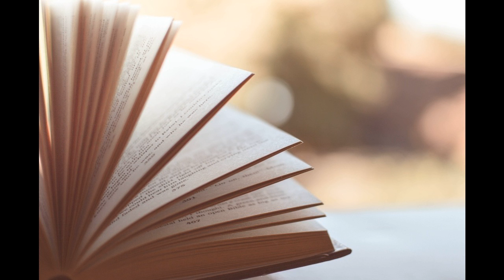1 Samuel 04 - Chapter 4 by The Bible, King James Version (audiobook)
Title 1 Samuel -  04 - Chapter 4

Chapter 04 - Chapter 4  from 1 Samuel

Originally written by The Bible, King James Version.